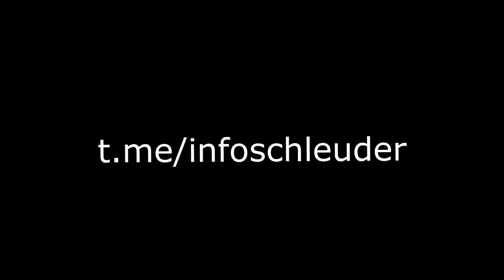Rede: Donald Trump auf Deutsch 08.01.2020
"Die Demonstranten, die in das Kapitol eingedrungen sind, haben den Sitz der amerikanischen Demokratie beschmutzt".

Übersetzung: Christoph Kastius